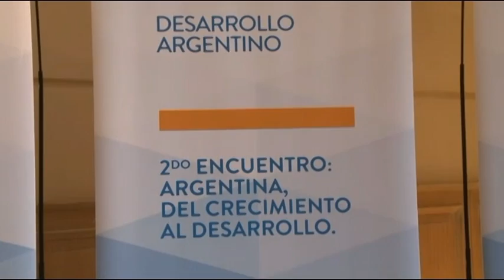Scioli: "El mundo va a demandar lo que el país está en condiciones de producir"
Mendoza.- El gobernador Daniel Scioli destacó hoy que “el gran desarrollo argentino” está ligado a “un contexto internacional donde el mundo va a demandar lo que el país está en óptimas condiciones de producir”, al participar del II Seminario “Argentina, del crecimiento al desarrollo”, junto a su par mendocino, Francisco “Paco” Pérez; el vicegobernador Carlos Ciurca; y los economistas Miguel Bein y Mario Blejer.